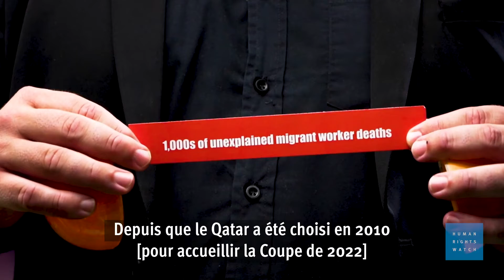Qatar : Coupe du monde sur fond d’abus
De nombreux travailleurs migrants ayant aidé à construire les sites de la Coupe du monde de football 2022 au Qatar ont été soumis à de conditions abusives.